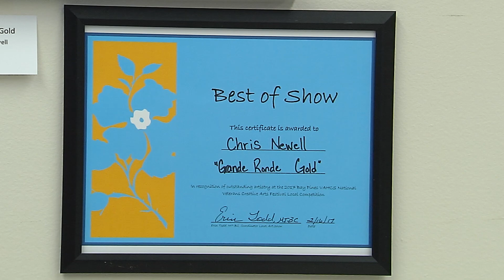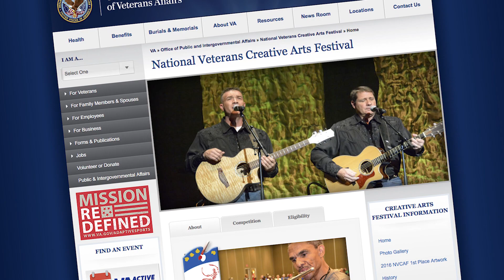Veterans Display Artistic Talents during Local Veterans Creative Arts Festival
Artistic talents were on display during the 18th annual Veterans Creative Arts Festival local competition at the C.W. Bill Young VA Medical Center last month. The competition included 51 categories in the visual arts division that ranged from oil painting to leather work to paint-by-number kits. In addition, there were 100 categories in the performing arts pertaining to all aspects of music, dance, drama and creative writing.